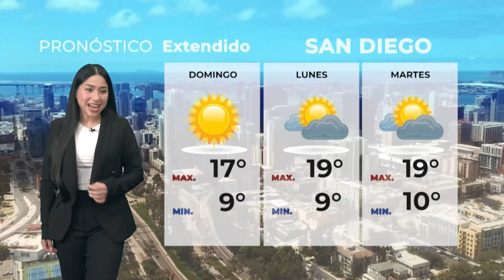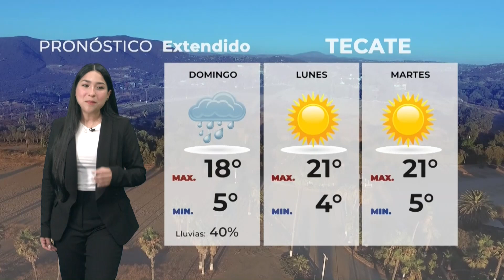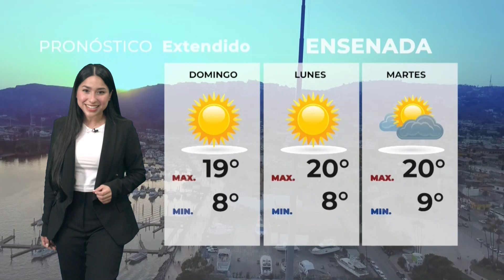Clima 15 de marzo de 2024